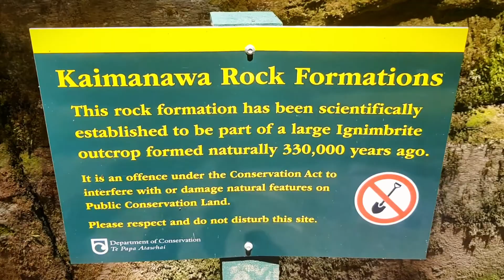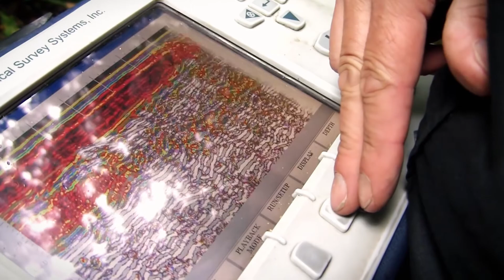Ancient Mega Structure Discover in New Zealand: The Kaimanawa Wall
Conventional history states that New Zealand was the last major landmass on Earth to be settled by humans. This remote island in the southwestern Pacific Ocean remained uninhabited until the Māori arrived around 1300 AD. However, a remarkable discovery on the North Island of New Zealand could upend our understanding of the region's ancient history. Hidden within the dense vegetation of the Kaimanawa Ranges lies a large megalithic structure known as the Kaimanawa Wall. The precise fitting of its stones has sparked intense debate about its origins, challenging our knowledge of New Zealand's prehistoric past.
The wall is composed of tightly fitted stones, some weighing several tons each. These stones were determined to be 330,000 years old and made of ignimbrite, a volcanic stone formed from compressed sand and ash. The nearest outcrop of this stone is five kilometers away, fueling speculation about the sophistication required to construct such a structure, if indeed it was built by humans.
Closer examination reveals an almost geometric precision in the arrangement of the stones. They align in straight lines and angles, suggesting an intentional pattern that is uncommon in natural rock formations. This level of detail has led to further intrigue and questions about the true history of New Zealand's early inhabitants.

ancient revelations, space mysteries, and amazing facts about the world!"